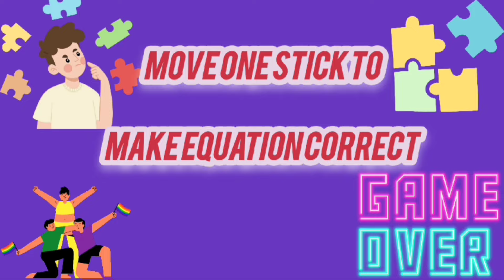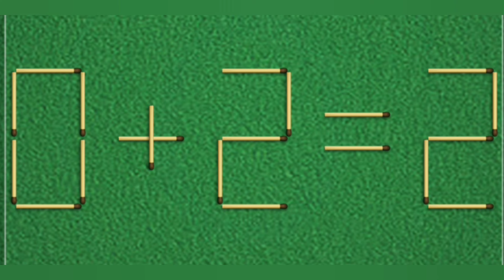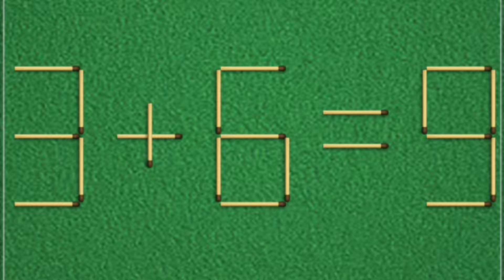Move only 1 stick to make the equation correct | Matchstick puzzle 3+6=0